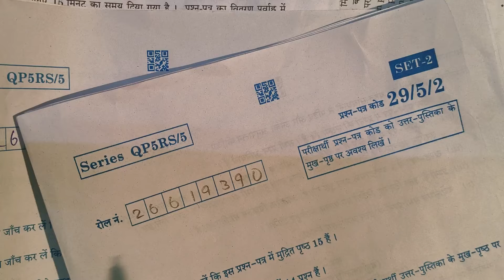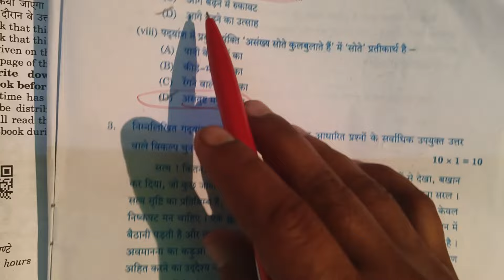Cbse class 12 Hindi set-1,2,3 solution /answer key 19/2/2024 || class 12 Hindi paper answer key 2024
Cbse class 12 Hindi set-2 paper 19/2/2024 || class 12 Hindi paper 2024|class 12 Hindi paper solution
Cbse class 12 Hindi set-1 paper 19/2/2024 || class 12 Hindi paper 2024|class 12 Hindi paper solution
cbse class 12 Hindi set 2 paper term 2 |CBSE class 12 Hindi paper 2024|class 12 Hindi paper solution
class 12 Hindi set 2 paper term 2 ||CBSE class 12 Hindi paper 2024||class 12 Hindi paper solution
Cbse Class 12 Hindi most important question 2024||Hindi annual practice paper 2024 class 12
class 12th Hindi annual paper answer key 2023-234set 1||hindi paper solution class 12 cbse
Evening shift class 12th hindi term 2 paper answer key 2023-24//hindi paper solution class 12 cbse
class 12th hindi  paper answer key 2023-24 set 4 ||hindi paper solution class 12 cbse
class 12th hindi paper 2023-24 || cbse hindi paper solution /answer class 12
class 12th hindi  paper 2023-24 morning shift||hindi paper solution /answer class 12 cbse
class 12th hindi paper answer key 2023-24 morning shift||hindi paper solution class 12 cbse
class 12th hindi question paper 2023-24 || hindi paper solution class 12 cbse
today class 12 paper hindi solution
✍️आंसर यहां देखें 👇
Solution of set -2 paper class 12 Hindi 💯👇